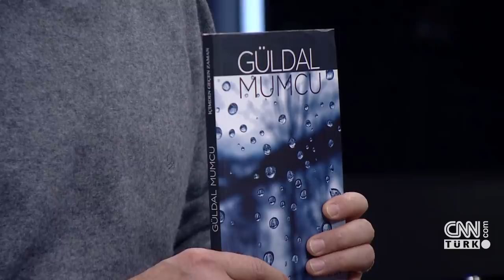Uğur Mumcu suikastının perde arkası! Nedim Şener CNN TÜRK'te anlattı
Gazeteci Nedim Şener bugün köşesinde, Uğur Mumcu suikastı ile ilgili bir yazı kaleme aldı. CNN TÜRK yayınında Gözde Atasoy'un sorularını yanıtlayan Şener, çarpıcı iddialarda bulundu.

İşte Nedim Şener'in canlı yayında yaptığı o açıklamalar:

"MUMCU'NUN YAZILARINI OKUDUĞUMUZDA KENDİMİZİ KİMSESİZ HİSSETMEZDİK"

Uğur Mumcu Türkiye'de araştırmacı gazetecilik yapan herkesin gönlünde olan adeta bir süpermendi. Biz onun yazılarını okuduğumuzda kendimizi sahipsiz hissetmezdik. Sanki Uğur Mumcu yaşadıkça bir kendimizi korunaklı bir alanda hissederdik. Suikast günü evde nasıl şoka girdiğimi kendimi Cumhuriyet gazetesinin önüne attığımı daha dün gibi hatırlıyorum. O yürüyüşlerde bir anda sahipsiz kalmış gibi hissettik kendimizi. Ölümünden sonra sadece ülke değil gazetecilik de sahipsiz kaldı. Maalesef sadece ölüm yıl dönümünde anmanın ötesine geçmedi. Maalesef ölümünü araştıran bir gazetecilik de yapılmadı.

"İSTİHBARAT ÖRGÜTLERİ CİNAYETE YÖN VERMEK İSTEDİ"

Olaya sürekli farklı yönler vermek istediler. İstihbarat örgütleri bu cinayete yön vermeye kalktı. Bazı gazeteciler o işlerde aracılık yaptı, ve cinayet birçok yapının birbirinin içine sokulduğu yumak haline geldi. İçinde kirli ilişkilerin bulunduğu çözülmez bir dosyaya dönüştürüldü.

"CİNAYETİN ÇÖZÜLMEMESİ İÇİN KİRLİ ODAKLARIN UZANTILARI ÇOK UĞRAŞTI"

O süreçte de sadece ele geçirilen bir kaç tetikçi ama arkasındaki güç ortada yoktu. Şu kitabı çok önemsiyorum. Uğur Mumcu'nun cinayetten 20 yıl sonra yazdığı kitaptır. 2013 yılında yazdı. Cinayetin arkasındaki güç odaklarını anlatmaya çalıştı Güldal Hanım. Cinayetin devlet içindeki kirli odakların uzantıları tarafından cinayetin çözülmemesi için nasıl uğraştıklarını anlattı. Bu kitap yazılmak zorunda bırakılan bir kitap. Kitabı okuduğunuzda o feryadı hissediyorsunuz.

"CİNAYETİ SORUŞTURAN SAVCININ ŞÜPHELİ ÖLÜMÜ"

Cinayetin nasıl karmaşık hale getirildiğini, cinayeti soruşturan savcının ölümü ve otopsi dahi yapılmadan gömülmesini... Asıl uğur Mumcu'nun yaptığı son çalışmalar... Onu ölüme götüren çalışma. Bunu bugün hatırlatmamın sebebi, o tarihlerde sokağa çıktığımızda bize bir katil gösterilmişti. Bir takım gruplardan bahsediliyordu. Ama Güldal Mumcu büyük bir perspektif tuttu. Uğur Mumcu'nun gazeteci arkadaşları bile onu tam olarak dinlememişler.

"HRANT DİNK CİNAYETİNDE DE AYNI ŞEYİ YAPTILAR"

Hrant Dink cinayeti de tıpkı Uğur Mumcu cinayeti gibi istihbarat örgütlerinin birbirinin içine geçtiği, bir takım tetikçilerin ortaya konulduğu, ortaya bir takım örgüt isimlerinin atıldığı ama arkasında bugün yargılanan FETÖ'cülerin çıktığı bir cinayetin belgelenmiş olmasından sonra Güldal Mumcu da bunu yaptı.

"PKK'NIN, CIA VE MOSSAD'LA İLİŞKİSİNİ ORTAYA KOYDU"

90'lı yılların başı, artık PKK terörünün çok daha yükseldiği, hatta Uğur Mumcu'nun yayınlarını izleyenler hatırlayacaktır, PKK'nın ayrımcılığı zafer yılı ilan ettiği yıllar... Yurt dışında, Avrupa ülkelerinde ciddi destek aldığını anlatmıştır. Onun Türkiye'ye yarattığı tehlikeden bahseder. Bugün aslında son Suriye'deki gelişmelerle, ABD'nin, CIA'nın, Avdupa'nın burada verdiği desteği herkes görüyor değil mi? Uğur Mumcu bunu 1993 yılında yazdı. Öyle bir yazmış ki PKK'nın CIA ve MOSSAD bağlantılarını ortaya koymuş.

"O YAZIYI OKUYUNCA 'BENİ ÖLDÜRECEKLER' DİYOR"

PKK'nın yayın organı vardı Özgür Gündem diye. Örgüt elemanlarının köşe yazıları vardı... Şehitlerimizi tahkir eden ifadeler kullanılırdı. Uğur Mumcu'yu da hedef gösteren yazı da o gazetede yayımlandı. Uğur Mumcu 92'nin son bahar aylarında Güldal Hanım ile otururken PKK'dan Yaşar Kaya'nın yazısını okuyor ve diyor ki "Bunlar beni öldürecekler"! Uğur Mumcu'nun adını zikrederek "Kürt düşmanı" diyorlar. Bugün de bizler PKK terörüne karşı çıktığımız zaman ne diyorlar: "Kürt düşmanı"! Bu 90'lardan kalma bir taktik. Uğur Mumcu'ya da bunu yaptılar. Bunu gören Mumcu da eşine "Bunlar beni öldürecek" diyor.

Öldürülmeden 2 hafta önce; Kuzey Irak'taki MOSSAD ve CIA bağlantılarını anlatıyor.

İSRAİL BÜYÜKELÇİSİ İLE YAPTIĞI GÖRÜŞME

8 Ocak'ta İsrail Büyükelçisi davet ediyor. Konuşma devam ederken İsrail Büyükelçisi ona "Öldürülmekten korkmuyor musunuz?" diye soruyor. Dönüyoruz 24 Ocak günü de Uğur Mumcu da hiç olmayacak bir şekilde bombalı bir suikastla aramızdan ayrılıyor. Oraya baktığımızda Türkiye'nin başına gelenlerin bir emperyalist oyun olduğu ortaya çıkıyor.